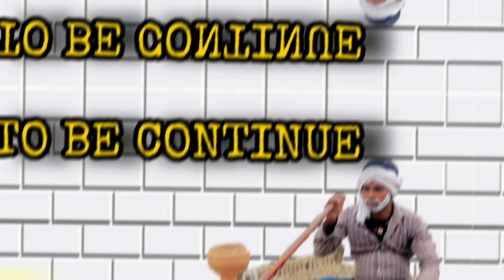BABA KA हुक्का || Part-1 || New Video || King Boys Team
TITEL_BABA KA हुक्का  || Part-1 || New Video || King Boys Team

Script Write_Rohit Rajput
editi_ Rohit Rajput
Thumbnail_Rohit Rajput

*Work Team*
Rohit Rajput
Manoj Rajput
Mahesh Rajput
Sunjay Rajput

camera man _ King Boys Team

Baba ka hakku New Video || new funny Video
||New video|| BABA KA HAKKU Video

फरीदाबाद sa kon kon ha comment ka bat o

love ❤ All Milta ha ab next video ma

ap apna pyar or Support baneya rakha

jayhind

thanks YouTube